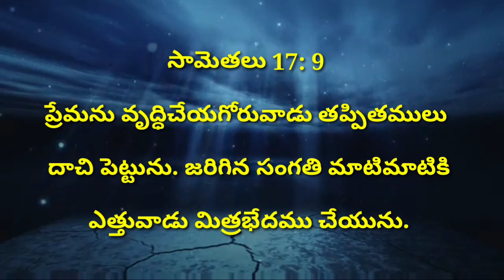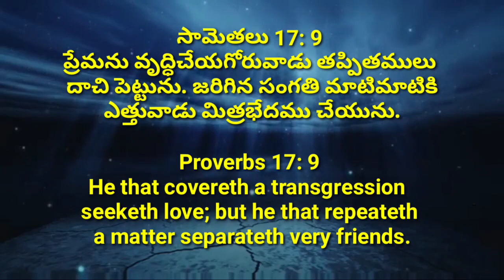TODAY'S GOD PROMISE // 10-10-2020 // BIBLE WORDS // DAILY VERSES //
TELUGU CHRISTIAN MESSAGES.TELUGU BIBLE VERSES.
DAILY VERSES.DAILY BIBLE WORDS.

TELUGU CHRISTIAN MESSAGES వారి అద్భుతమైన TELUGU BIBLE STUDY.
ప్రతిరోజు అందించబడుతున్న ఈ బైబిల్ స్టడి లో పాలుపొందాలని అనుకుంటే ఈ చానల్ ను సబ్ స్క్రెబ్ చేసుకోండి.మీకు బైబిల్ అవగాహన లబిస్తుంది.మీకేమైన సందేహాలు వుంటే ఈ నెంబర్ కి కాల్ చేయండి. 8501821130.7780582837.